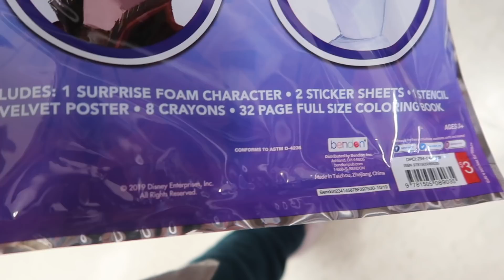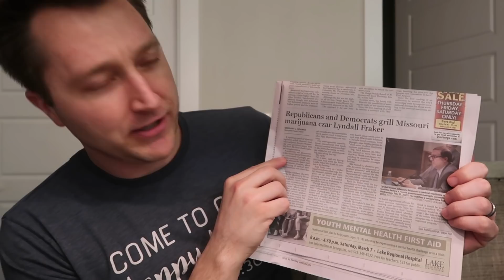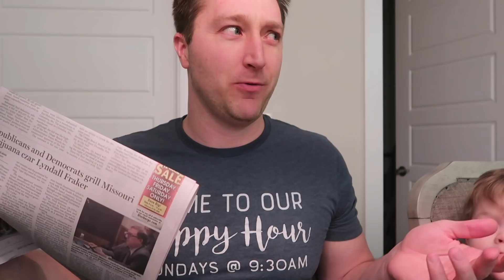The Day Before Our Infant's Surgery.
Rach takes all 3 kids to Target to get some sticker books.  Then she cleans the the house and the family has dinner together while explaining to the kids that baby Eloise will be having surgery.